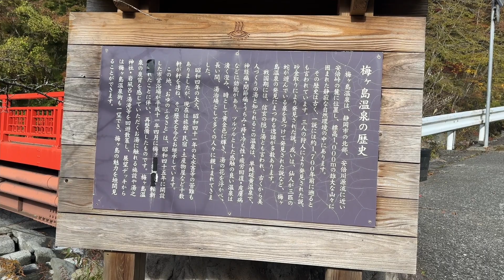【静岡】梅ヶ島の紅葉へ走りました 。道中は、タイムラプスをスローで 2023.11.13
スタートは新東名「新静岡IC」から